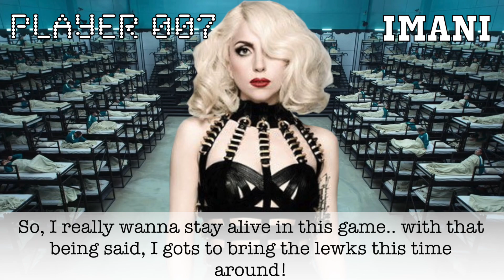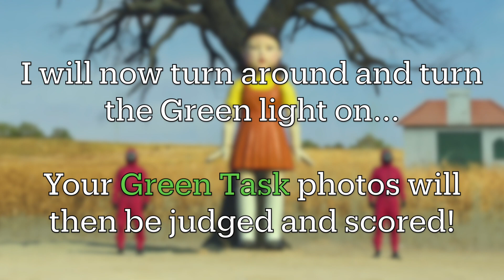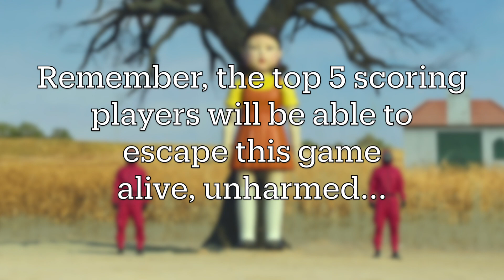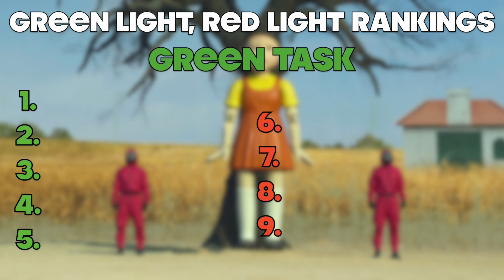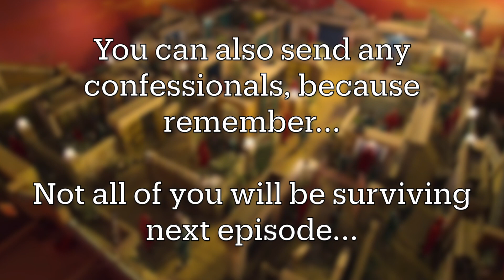Squid Games Photo Contest: Game #1 Results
Judges:
1. Salah as Bad Bunny
2. Alexis as Tom Holland
3. Tammie as CM Punk

Players: (Contains Spoilers)
Player 1. Reitha as Shakira
Player 2. Skyler as Natalie Eva Marie
[ELIMINATED] Player 3. Nikola as Madison Rayne
Player 4. Soleil as minh Tu Nguyen
Player 5. Mel as Scarlett Johansson
Player 6. Kaniah as Kehlani
[ELIMINATED] Player 7. Imani as Lady Gaga
Player 8. Alex-Ann as Emilia Clarke
Player 9. Sam as Paris Hilton

Game #1: Green Light, Red Light
Game #2: Soulmates
Game #3: ???
Game #4: ???
Game #5: ???
Game #6: ???